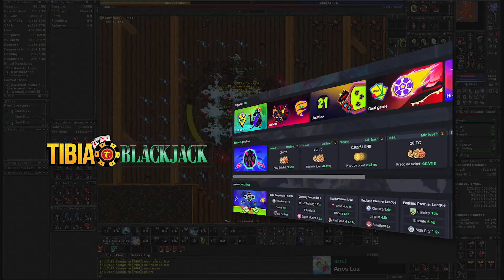EK 900 Hunt Solo Grounds of Damnation (DT Seal) 5.3kk/h Raw 2.2kk Profit - Tibia Hunt [13.15]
Sigam o brabo na roxinha 👇
🟣/Xenge1

PARCEIROS:
Compre/cadastre-se nos links abaixo e apoie o crescimento do canal:

00:00 Ajude o Tibia Hunt
00:05 Spoiler
00:11 Hunt
08:50 Tibia BlackJack
09:07 Rei dos Coins
09:20 Analyser
09:33 Seja MEMBRO!
09:42 Mais vídeos